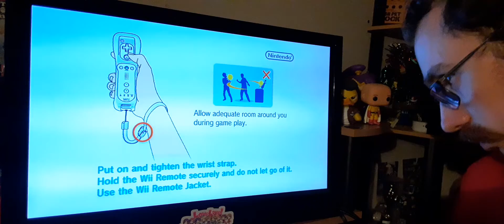Animal Crossing CF CCLP 132